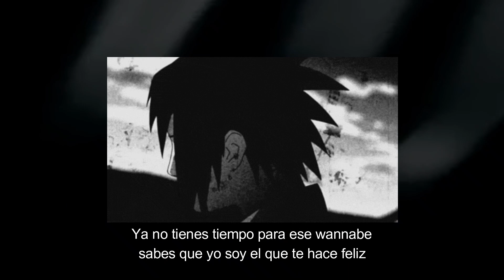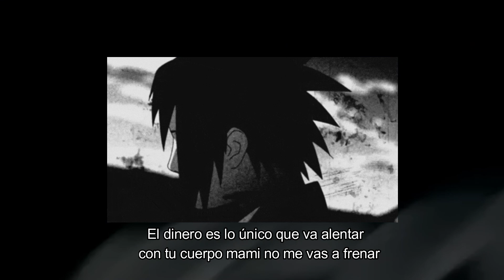Skush X Krossing - Trato (Prod. Azael)